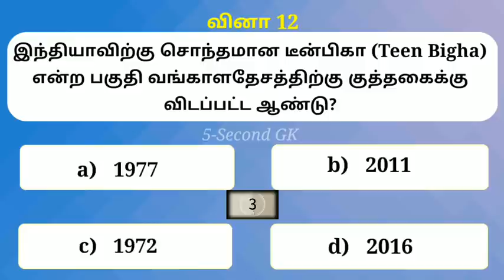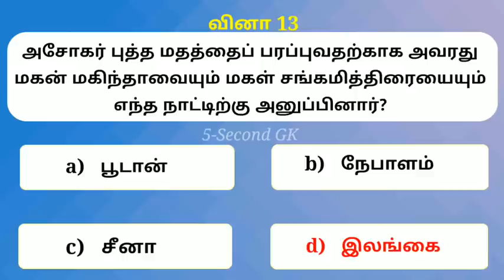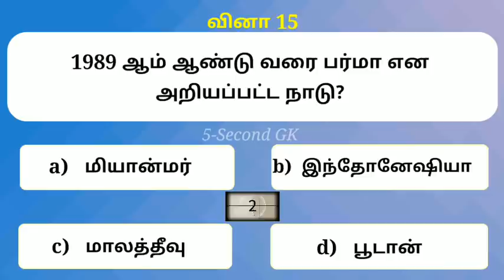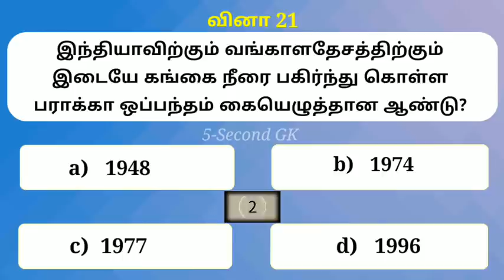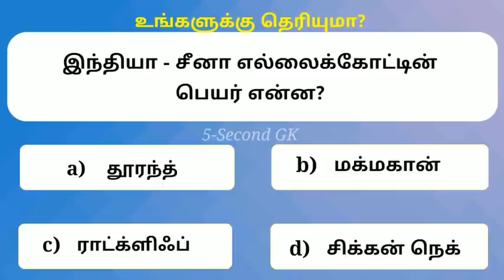இந்தியாவின் அண்டை நாடுகள் | India's Neighbouring Countries Quiz | 5 Second GK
இந்தியாவின் அண்டை நாடுகள் பற்றிய பொது அறிவு தகவல்கள்.
இலங்கை, பாகிஸ்தான், ஆப்கானிஸ்தான், சீனா, மியான்மர், பூடான், நேபாளம், வங்காளதேசம் மற்றும் மாலத்தீவு.